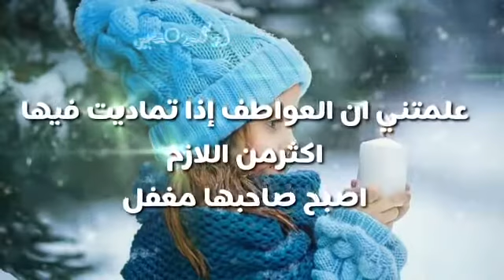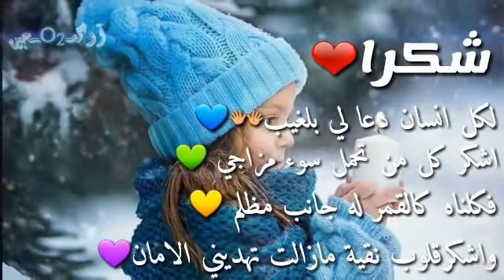أحلى التهاني بقدوم السنة الجديدة 2021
اجمل تهنئة من القلب بمناسبة السنة الميلادية الجديدة    2020🌷
اجمل المسجات بمناسبة السنة الميلادية 2020
 تهنئة العام الجديد 2020

رسالة من القلب  2021  Happy New Year  تهنئة العام الجديد2021  🎉
رسائل تهنئة بمناسبة العام الجديد  2022 🎄
أجمل تهنئة رأس السنة الميلادية
 تهنئة بمناسبة رأس السنة الميلادية أروع بطاقة
 تهنئة للأهل والأصدقاء بمناسبة السنة الميلادية

راس السنة 2021 || حالات انستا 2021 || حالات واتس اب رأس السنة 2021